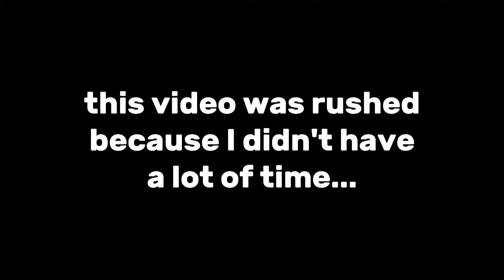I bullied children in SKYWARS... (hive commentary)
I bullied children in SKYWARS

Hey, I'm Raxi, a YouTuber who plays The Hive Minigames and do Commentary videos, and Texture pack folders, I make videos like DannyIsDahBomb,  Defectt, Evident, and more! This video is like Kaysu, Lil Tub Bubble, or Icy Nutella. I also like to make pvp content such as Hikqrii, Osian, and IgnacioBlade,

I HATE SkyWars... (hive commentary)